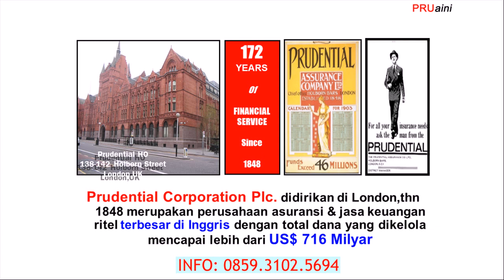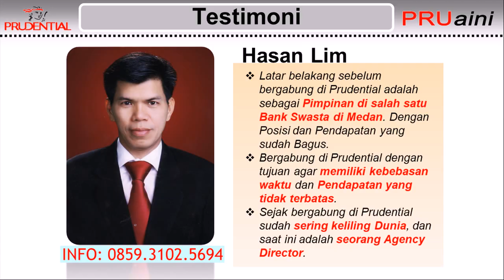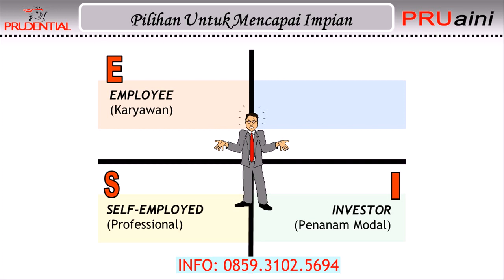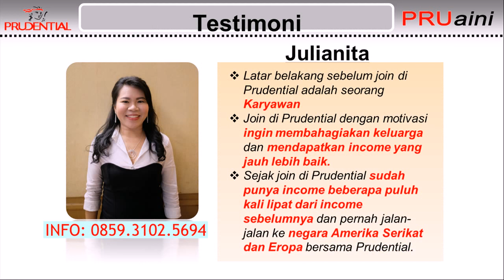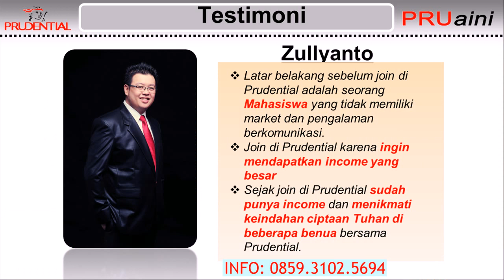Gabung Menjadi Pebisnis Profesional Prudential di Musi Rawas